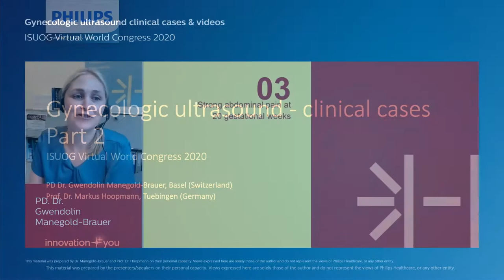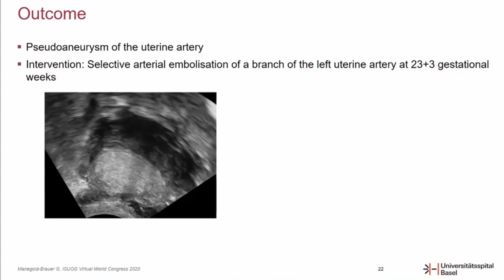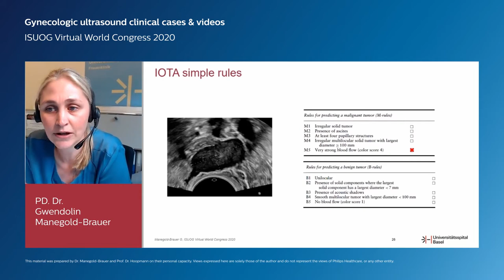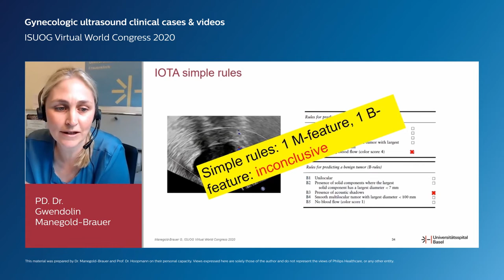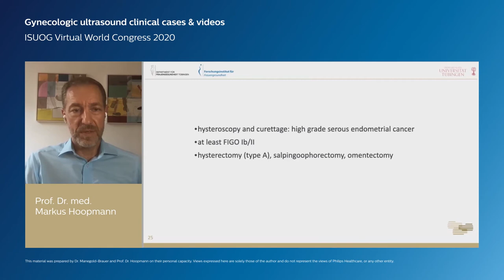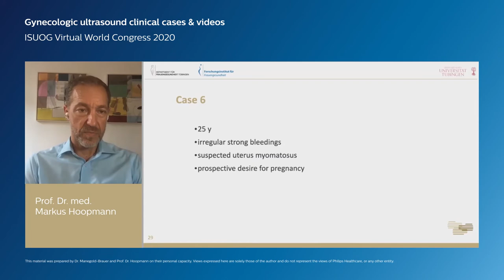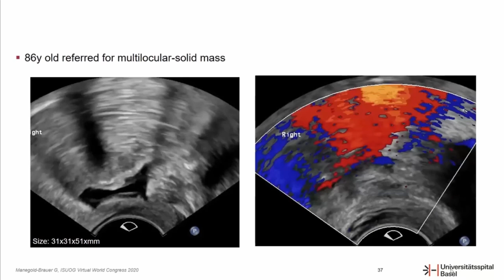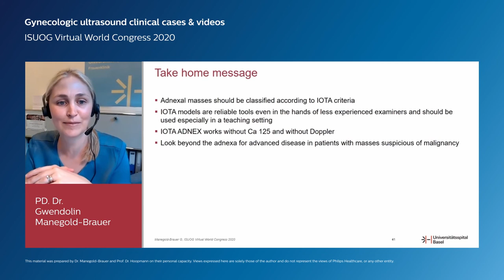Gynecologic ultrasound – clinical cases (part 2)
Dr. Gwendolin Manegold-Brauer and Prof. Markus Hoopmann go over clinical cases in gynecologic ultrasound in part 2 of this video series.